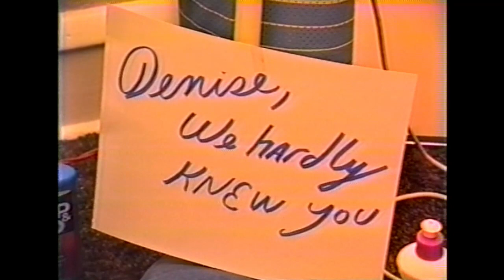World Wide Magazine 'Denise, We Hardly Knew You' Trailer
Trailer made to promote showing of 'Denise, We Hardly Knew You' at Arkadin Cinema in St. Louis, MO.